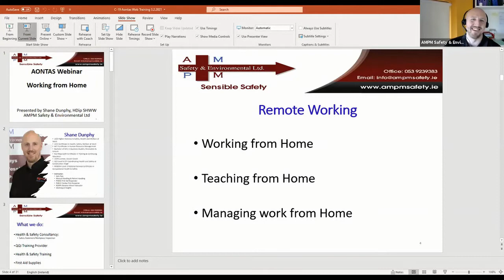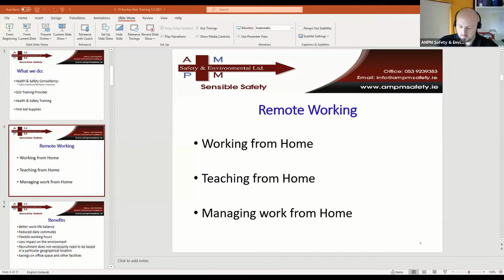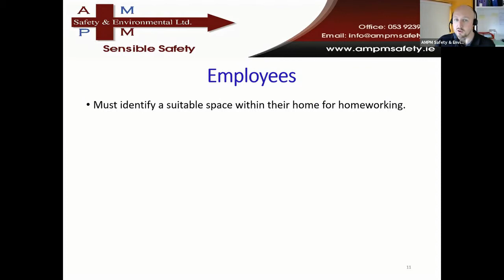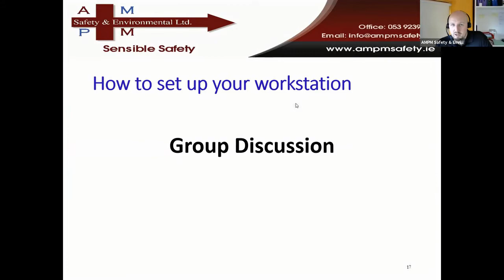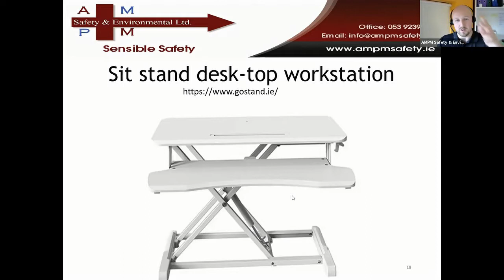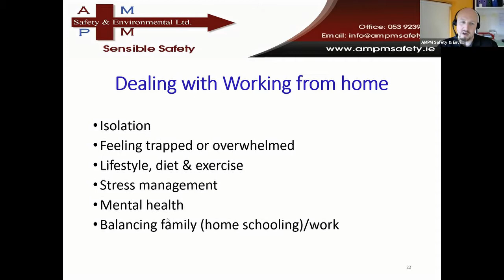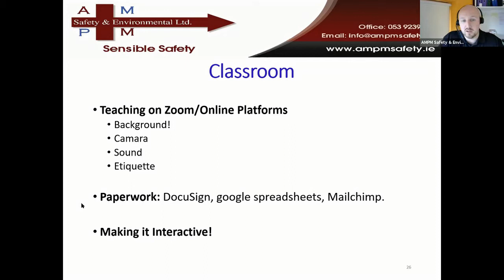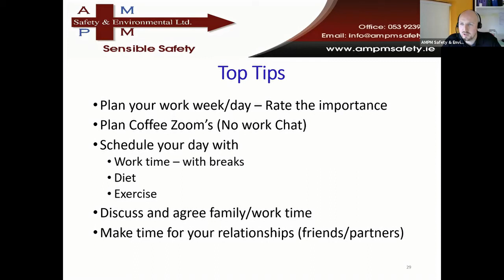AONTAS Membership Update and Engagement Webinar - Shane Dunphy, AMPM Safety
Shane Dunphy from AMPM safety will lead this session for AONTAS members on the major safety issues to consider when returning to the classroom (during COVID-19) and some key safety tips for working at home.

Filmed on Wednesday, 3rd February 2021